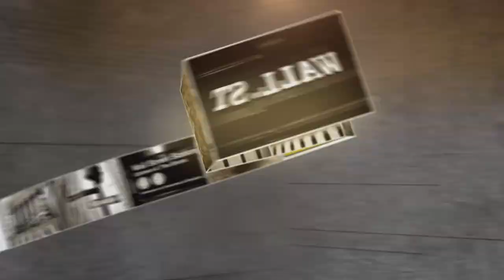Logitech CEO Bracken Darrell: More Than a Mouse | Mad Money | CNBC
Logitech is the company that brought consumers such innovations as the point-and-click mouse. Jim Cramer spoke with CEO Bracken Darrell about what new technologies the company is focusing on.

Logitech CEO: More Than A Mouse | Mad Money | CNBC